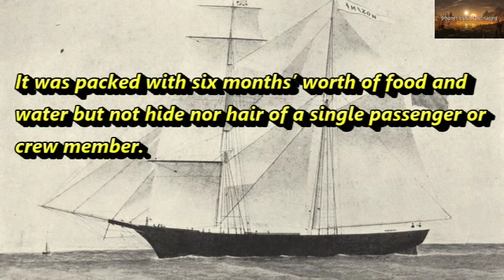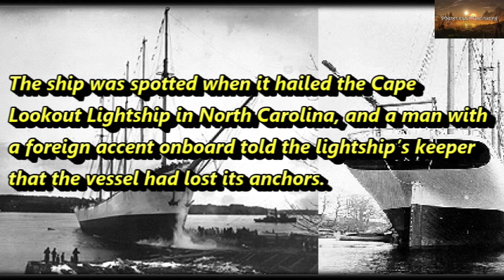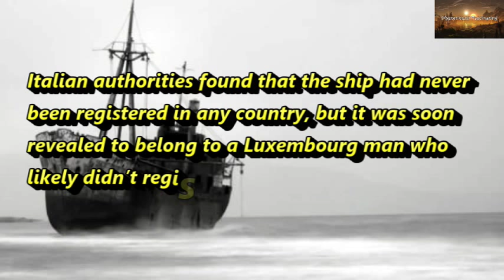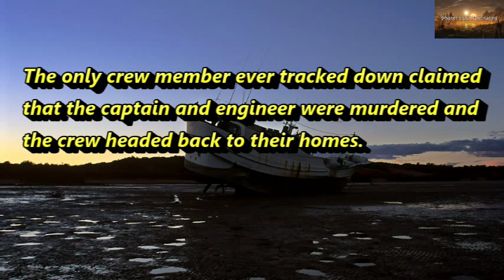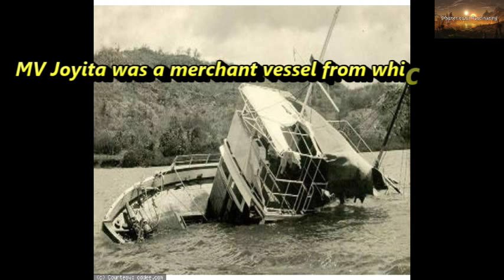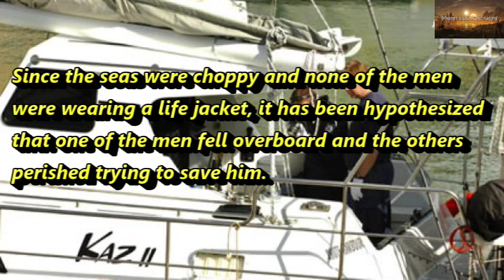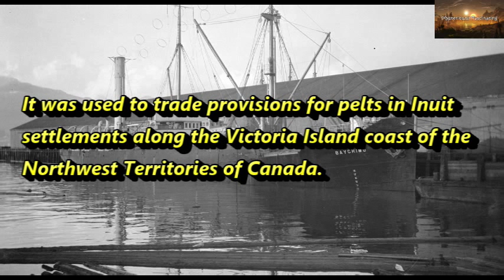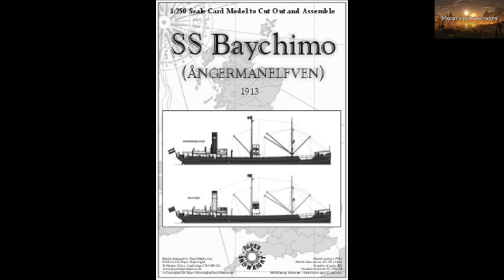Real Ghost Ships - 10 Mysterious and Abandoned Sea Vessels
The sea is vast and mysterious, covering more than the land on this planet and from the early days explorers and merchants took their ships to discover a whole new world, so it’s only natural that not all will get back home or find safety, some will eventually become real ghost ships at sea.

In this video compilation of real ghost ships, we bring you 10 mysterious and abandoned ships from 1823 to 2007, ships with mysterious and intriguing stories, most of them unsolved.

The stories behind the ships and their disappearance is real interesting and gripping, some even went on board some of these ships, but even if everything looks fine, the mysteries of history of these ships will haunt them forever.

Where are missing crewmen? Why did people disappear when everything on these ghost ships looks intact and even operable?

There are some answers we bring you here, but no one can say for sure that is what happened with these 10 ships.

We hope you enjoy the video and encourage you to share with us stories of ships you’re familiar with or maybe other ghost ships worth mentioning but forgotten.

In this video:
0:01 – Introduction
0:09 - #10. Mary Celeste
1:06 - #9. Carrol A. Deering
2:37 - #8. Bel Amica
3:31 - #7. High Aim 6
4:33 - #6. Jian Seng
5:18 - #5. MV Joyita
6:18 - #4. Kaz II
7:04 - #3. Zebrina
7:49 - #2. Schooner Jenny
8:38 - #1. SS Baychimo

Wikipedia.com